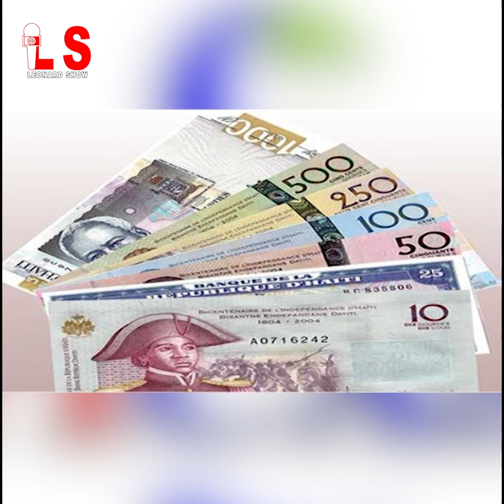Nan videyo sa nou ede kèk moun yo depòte nan zòn Wanament 😢 | Léonard Show